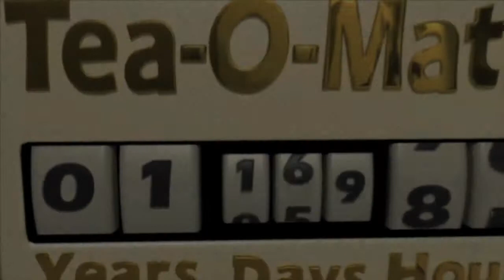Worms 2: Armageddon HD Trailer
Now is Worms 2: Armageddon a sequel to the downloadable Worms from a year or so ago, or is it a remake of Worms Armageddon? The title just confuses me. I want it, personally, to be a remake of Armageddon because that was my second favorite Worms game next to Worms World Party. And if we're stepping into that territory, we're a step in the right direction.